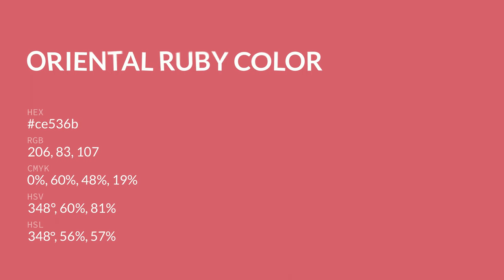Oriental Ruby color ce536b hex color - Red color - Cool color ce536b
What color is Oriental Ruby ? ce536b hex color - Red color - Cool color ce536b

Hex ce536b Color Code is also known as Oriental Ruby color.

Hex ce536b Color code in RGB color code model is created after adding 80.78% red color, 32.55% green color and 41.96% blue color.
Hex ce536b Color code in CMYK color (process color) code model is generated after subtraction of 0% cyan, 59% magenta, 48% yellow and 19% black.